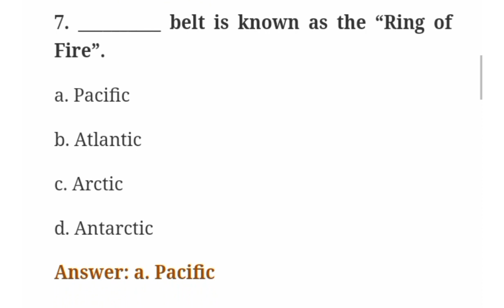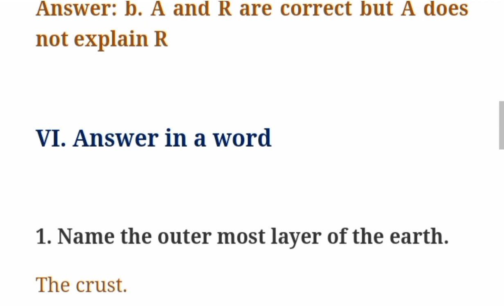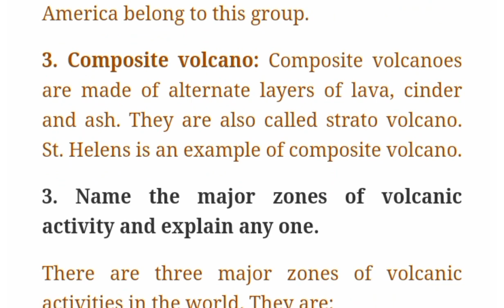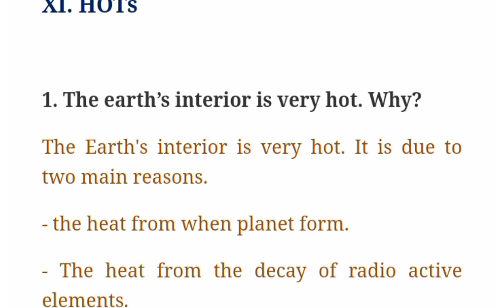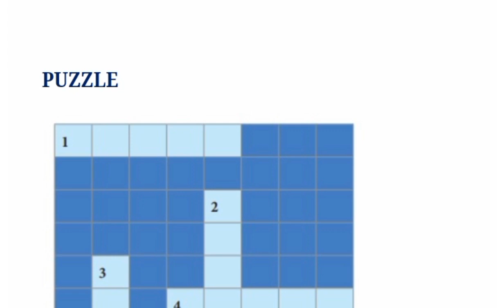7th social science term 1||Geography||Interior of the earth book back question and answer key